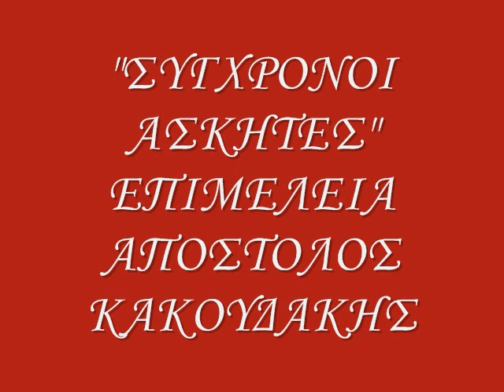ΣΥΓΧΡΟΝΟΙ ΑΣΚΗΤΕΣ 14